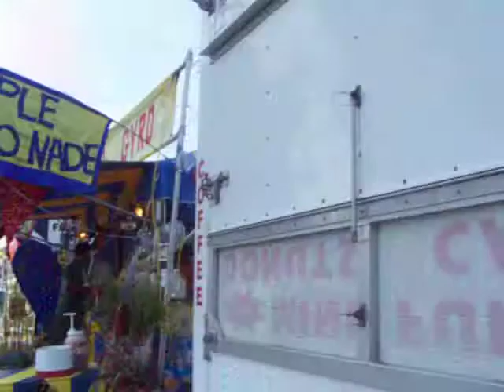windsor fair,Part 13.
we finished snack,and we walk through a aisle in the fair,to see what`s open. part 13 of 32